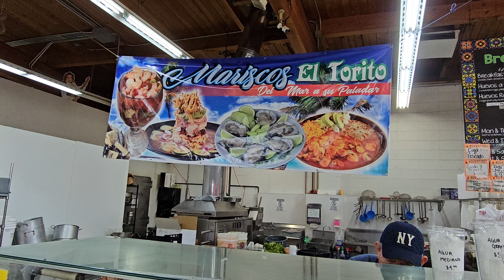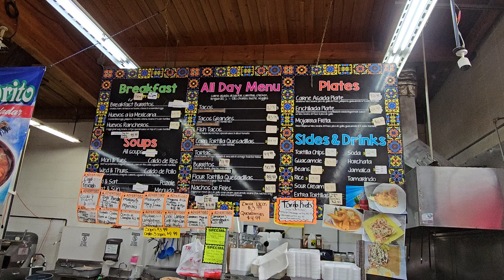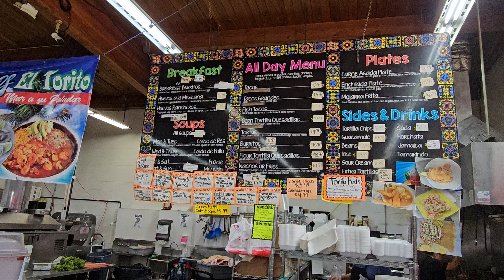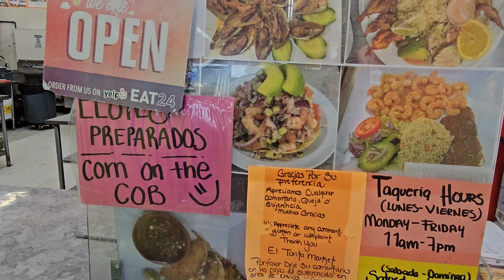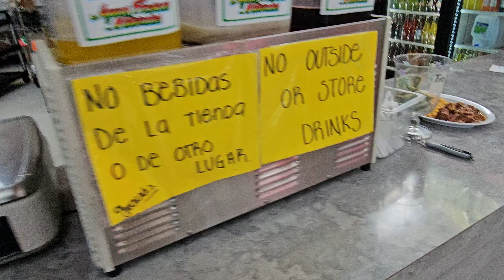¡Suena delicioso! El Torito en Eugene, OR, conocido por su birria, tacos y tortas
Birria, tacos y tortas en El Torito de Eugene Oregon ‎@cotidiano399

¡Suena delicioso! El Torito en Eugene, Oregon, es conocido por su birria, tacos y tortas ¿Has probado alguno de sus platillos?